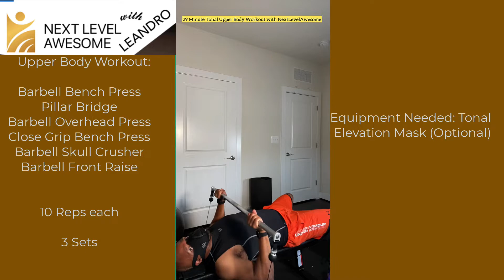29 Minute Tonal Upper Body Workout 9-8-22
29 Minute Tonal Upper Body Workout 9-8-22 is a HIIT workout with Barbell Bench Press, Pillar Bridge, Barbell Seated Overhead Press, Close Grip Barbell Bench Press, Barbell Skull Crusher, Barbell Front Raise. Performing 4 sets of Barbell Bench Press (X8/8/12/15), Pillar Bridge (30secs), and 3 sets of Barbell Seated Overhead Press (X8/12/15), Close Grip Barbell Bench Press (X8/12/15), Barbell Skull Crusher (X10), and Barbell Front Raise (X10). The workout starts with an overview of the muscle groups to be targeted during the exercises performed and then dives into the workout. Workout adds elevation mask for more intensity in subsequent sets. Beginners would increase time between sets to 1 minute and workout without an elevation mask.

Are you ready to maximize your calorie burn in 29 minutes?

Are you ready to burn fat and lose weight in an efficient manner?

Are you ready for a HIIT workout that you can do in the comfort of your own home that will make you sweat away the extra pounds?

Are you ready to boost your fitness using the same Tonal Smart Gym used and endorsed by Lebron James, Serena Williams,  and Steph Curry?

 Are you ready to take your workouts to the next level?

Make sure you workout with me to get the results you want.

Check out this eBook where my mentor, Jeff Lerner, shares the TOP 3 business models he used to develop a successful online business around his passion and how you can do the same

Join my private Facebook Group for working professionals who want to maximize their calorie burn in less than 20 minutes and get back to living their NextLevel AwesomeLife

★☆★ NextLevelAwesome with Leandro

Hyperwear Hyper Vest Elite Weighted Vest Thin Adjustable 10lbs Small for Men or Women, Durable Cordura Fabric, Reflective Trim, and Shock Cord Side Lacing

IRON AGE Pull Up Bar for Doorway - Angled Grip Home Gym Exercise Equipment - Pull Up Bar with Shortened Upper Bar and Bonus Suspension Straps

TRAINING MASK Training Mask 3.0 + Carry Case | Gym Workout Mask – for Cardio, Running, Endurance and Breathing Performance

Bowflex SelectTech 552 Version 2 | Two Adjustable Medium Dumbbells

Bowflex 840 SelectTech Kettlebell

BalanceFrom Plyometric exercise box